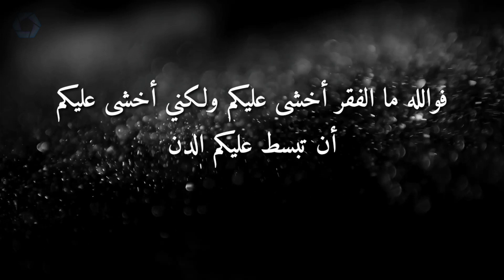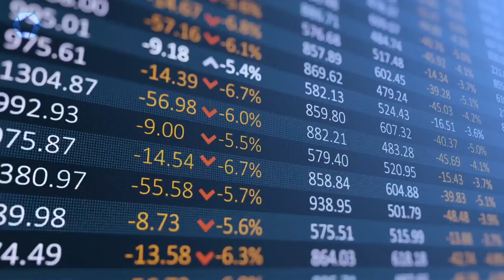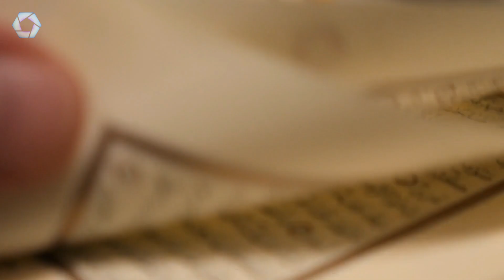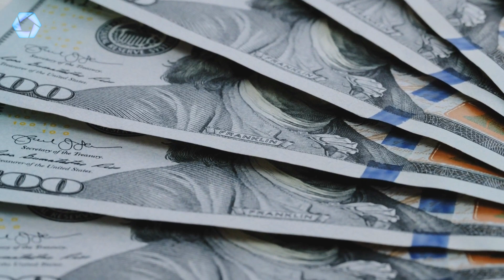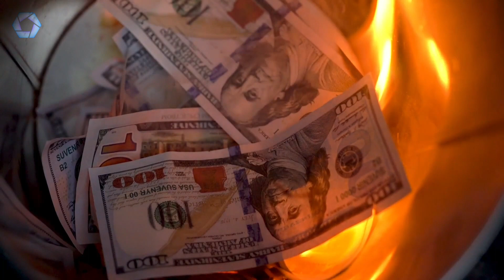Thanavas kan nurahkalakah vanee kihineh? 🧐🤔🤨 | Muhammad Ghalib | dheenee dhivehi naseyhai